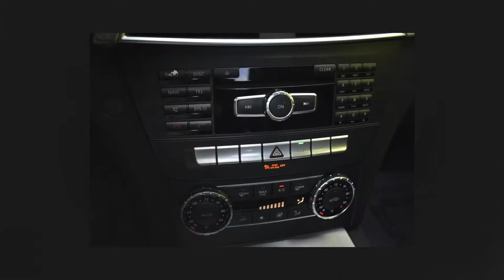2013 MERCEDES-BENZ C-CLASS C 300